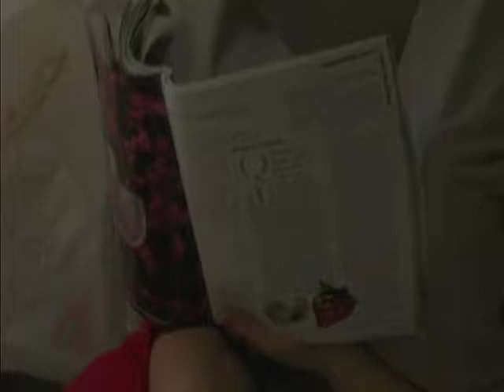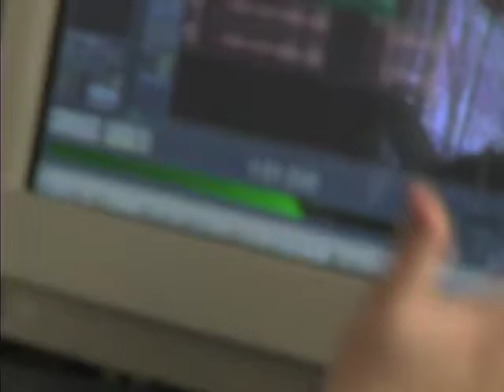I Need to Lose Ten Pounds Featurette: Recording the Corn Song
Jon Hunt records Nicole doing the voice over for the "Corn Song" in I Need to Lose Ten Pounds. Alan does hand puppets in front of Nicole's face as she sings.